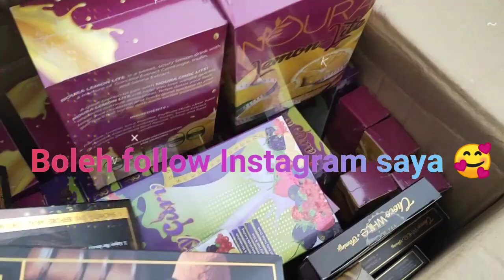Business online saya (Unboxing 3 carton)